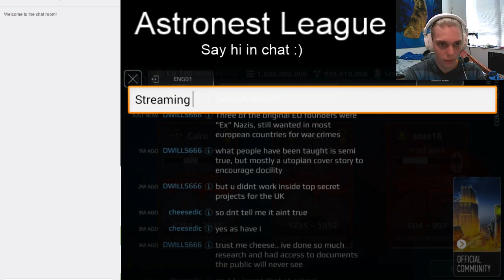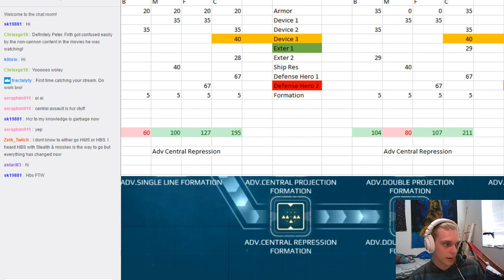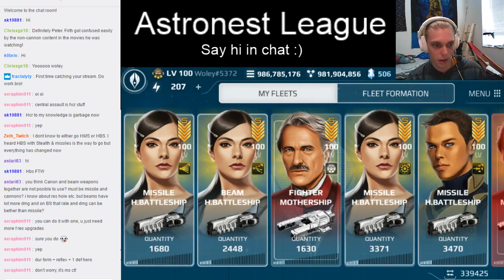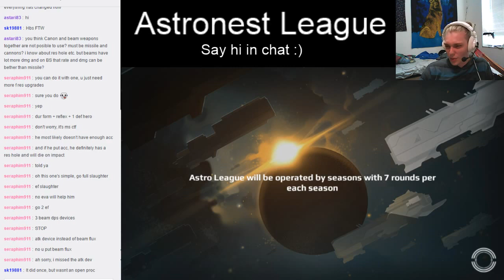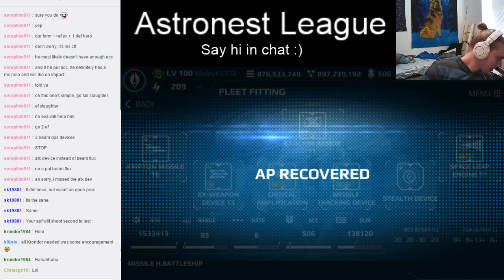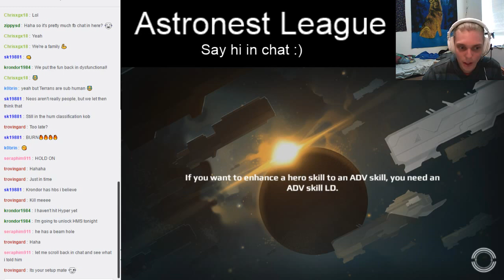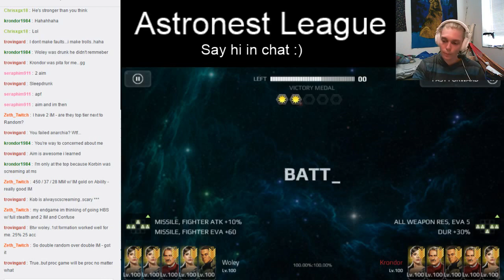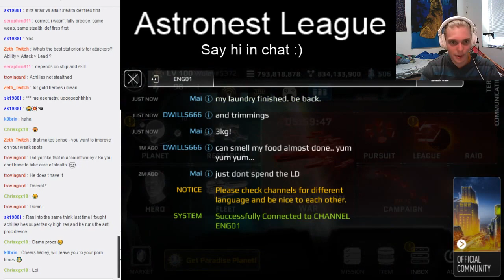Astronest League Season 4 Antares Round 6 - Formation Change Patch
Astronest League Season 4 Antares Round 6